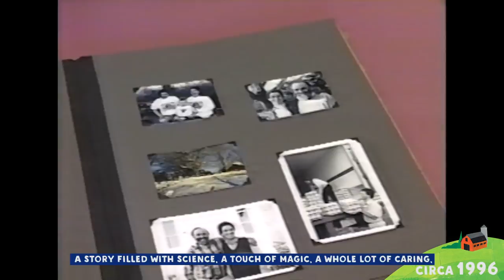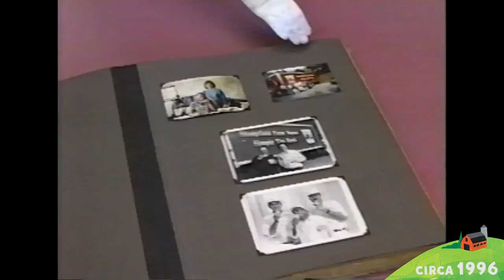Founders Gary & Samuel and the History of Stonyfield (1996)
Catch up on the history of stonyfield with a little help from our two co-founders, Samuel & Gary in this oldie but goodie! See how we were fighting for the environment right from the beginning! You can find out more of the story on this podcast from @HowIBuiltThis → stony.fm/my7w